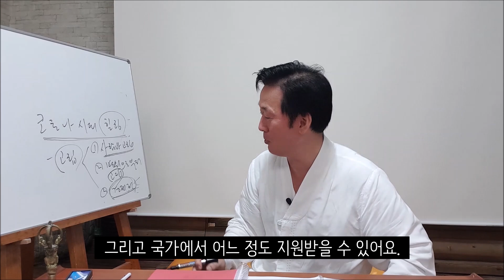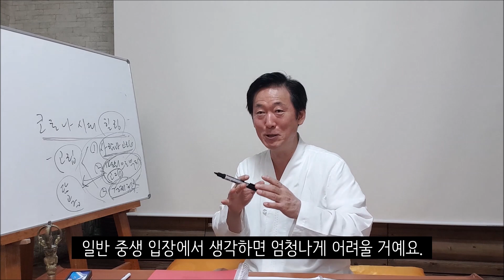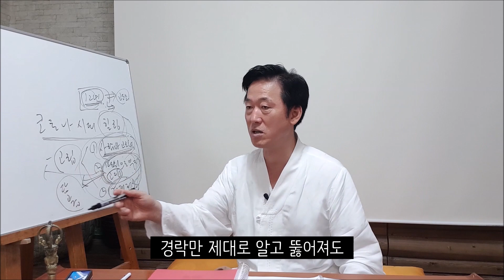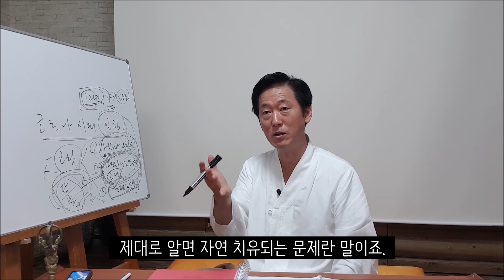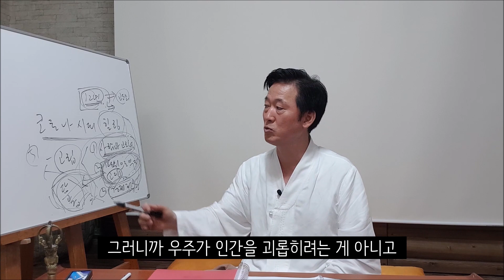코로나시대 내가족은 내가 지킨다, 가정치유사가 되는법-고정환박사(제 282강)